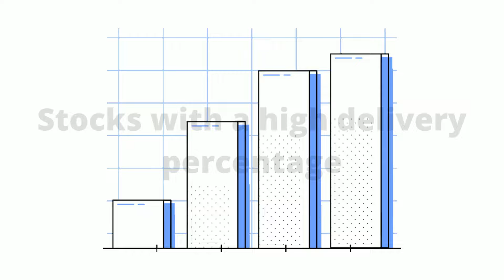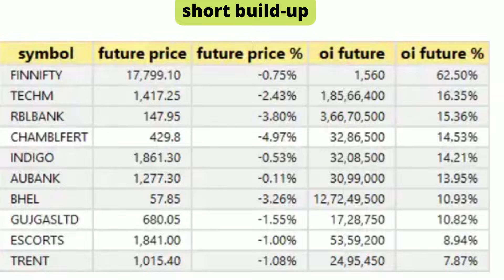Stock market today analysis live| 31-Jan-2022 | share market today analysis live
End of Bull run
Will share market crash in 2021
Market crash incoming
Which stocks to buy
Which stocks to sell
Which stocks to hold
Whether to buy or sell in stock market crash
Should i need to stay invested in these stocks
Buy sell Hold
Stocks are CRASHING
Nifty crash
sensex crash
best shares to buy in market crash
undervalued stocks
stock Market Crash - What To Do ? Sell All Stocks ? Where To Invest In Share Market Crash, 2021 NSE
nifty crash prediction. nifty crash today. nifty crash 2021. nifty crash tomorrow. nifty crash coming. nifty crash today reason. nifty crash live. stock market crash 2021. why stock market down today. day trading strategies for beginners. day trading strategies for beginners class. day trading strategies Bullish intraday trading for beginners. stock market. intraday trading strategies. day trading. share market. best intraday trading strategy. stock market basics. stock market for beginners. intraday trading tips. day trading for beginners. nifty technical analysis for tomorrow. nifty technical analysis today
ndia Stock Market Highlights Today. latest market news and headlines on Share market. market analysis. market live charts and more. Everything you need to know about the stock market today. Get today's stock futures. stock market commentary. stocks to watch. Investment Guru. F&O.
Lorient vs PSG
Athletic Club vs Real Madrid
Dream11
Brentford vs Chelsea
Bill Gates
Tottenham vs West Ham
Akasa Air
Farmers' Day
Chennaiyin vs Kerala Blasters
Dimple Yadav
Matrix
Liverpool vs Leicester City
UP Yoddha
PT Thomas
Arsenal Vs Sunderland
Amrapali Gan
Patna Pirates
22 December
Nifty. Sensex. Latest share news
Investing guru
new stories
Stock Market
Winter Season
Jagan
Panama Papers
Osmania University
Real Madrid vs cádiz
Shriram Properties share price
Jamshedpur vs Bengaluru!
Supriya Lifescience IPO
Data Patterns IPO allotment date
Shark Tank India
Medplus IPO allotment date
Athiya Shetty
Lockdown news
GATE 2022
Mbappe
Covid-19 Omicron Cases
Sensex share price
Nasdaq